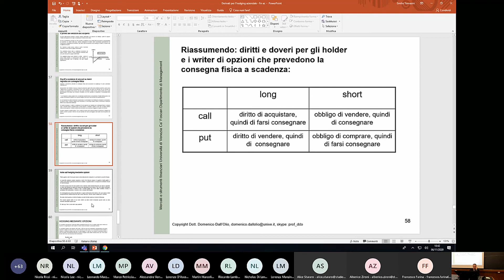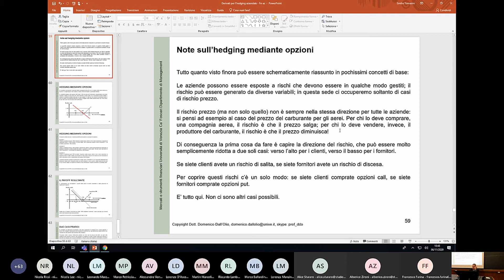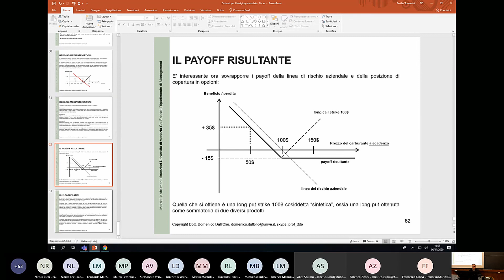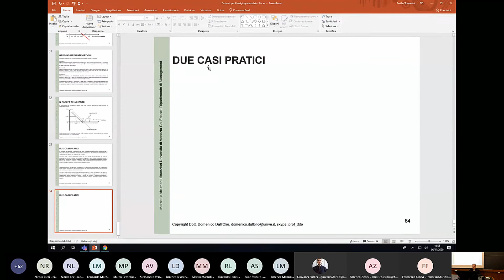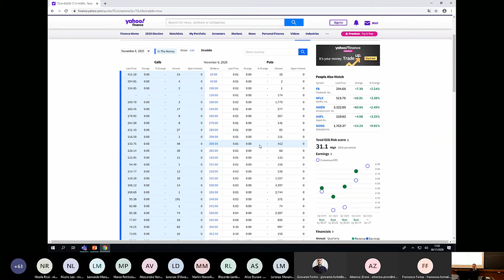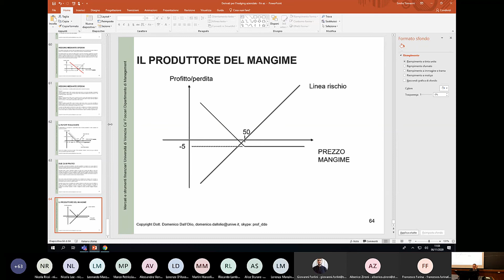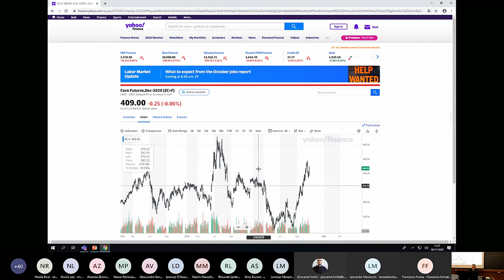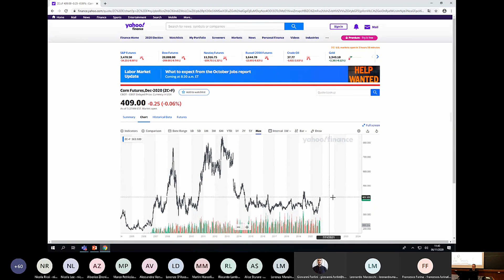Hedging aziendale: 2 casi pratici dell'hedging mediante opzioni